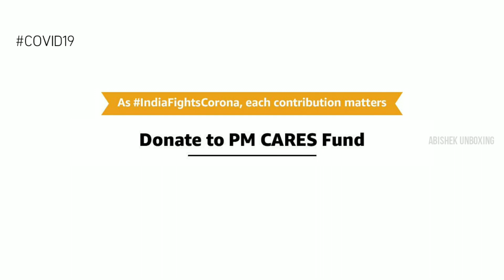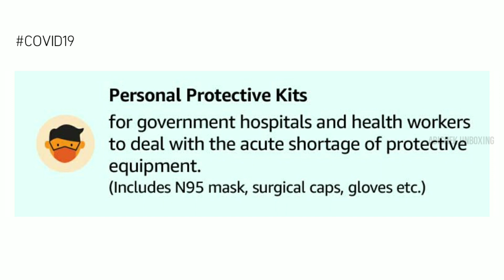Donate PM Cares Fund Through Amazon Pay | Donate To Covid19 Through Amazon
நல்வரவு நண்பர்களே

Our India PM has declared that please everyone donate to COVID-19 suspected persons.

Here's a amazon is a way to donate to suspected persons.

If you are using amazon online shopping, please donate to PM cares by your bank account through amazon pay.

Please Help them to buy some things for COVID-19 suspected persons.
Easy Payment Method.
Very Secured Payment.